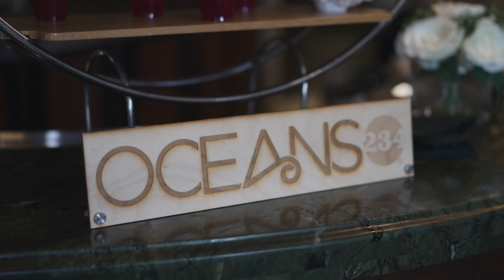The Addison Events | 2023 Wedding Showcase